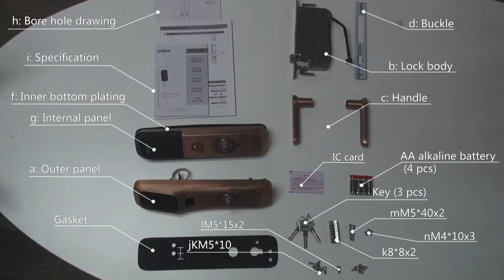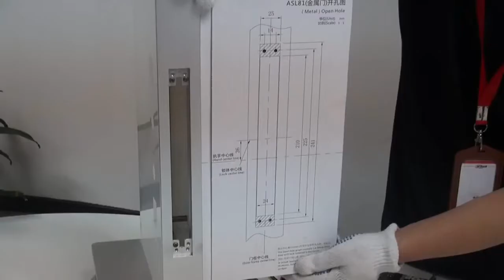วิธีการติดตั้ง Home Smart Lock Dahua - Usupply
เข้าชมบนเว็บไซต์ของเรา

- เเผนที่บริษัท ยูซัพพลาย สำนักงานใหญ่ บางบอน
- เเผนที่ ร้าน ไอสมาร์ท สาขา บ้านหม้อ